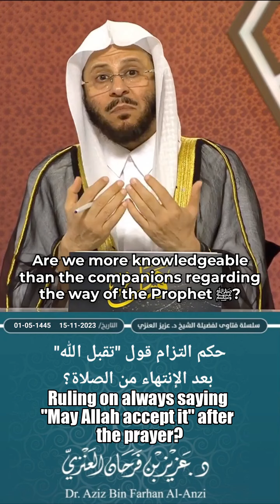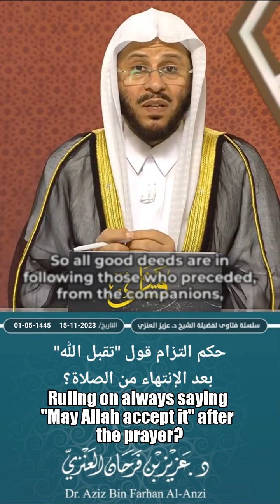Ruling on always saying "May Allah accept it" after the prayer?